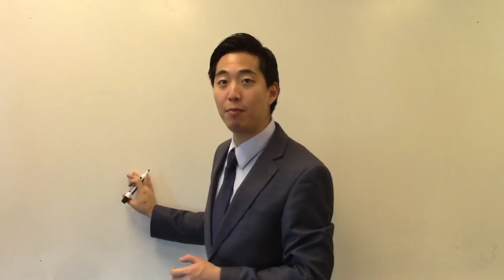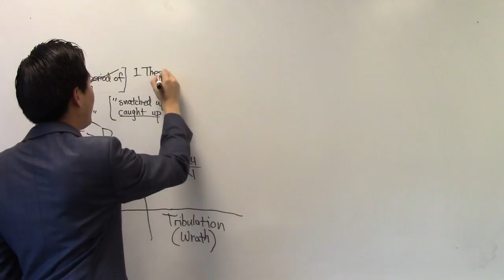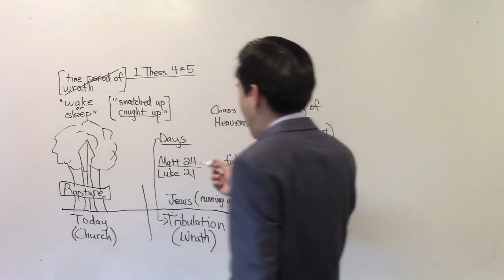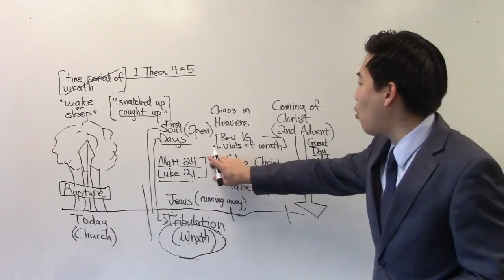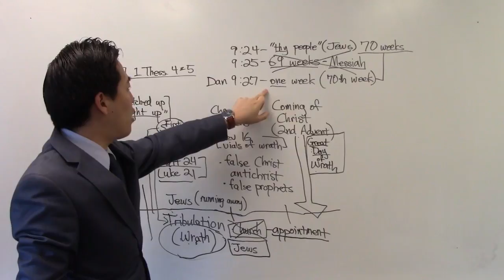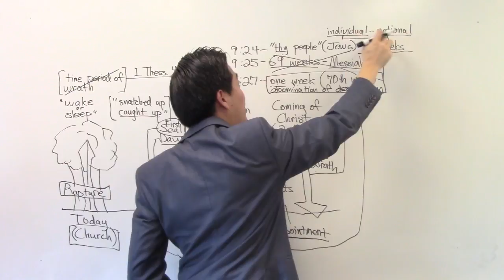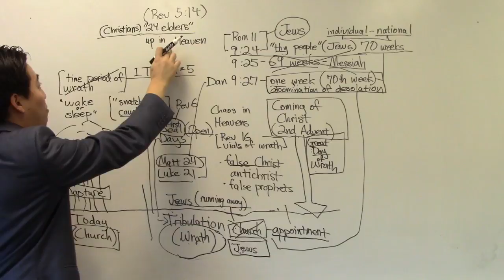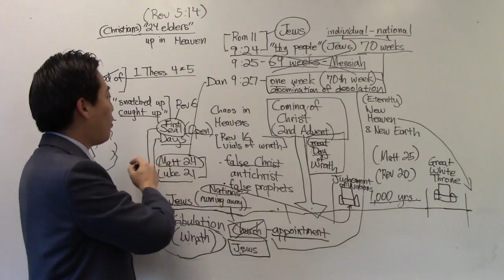APOCALYPSE CHRONOLOGY!! - Pastor Gene Kim